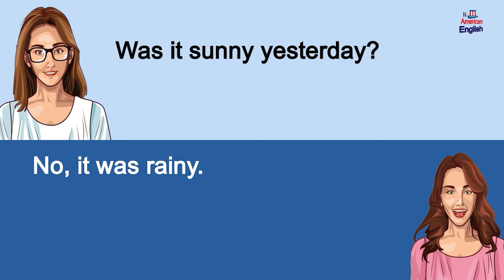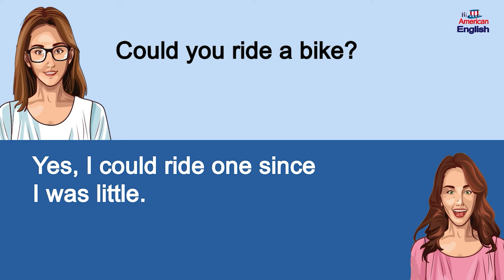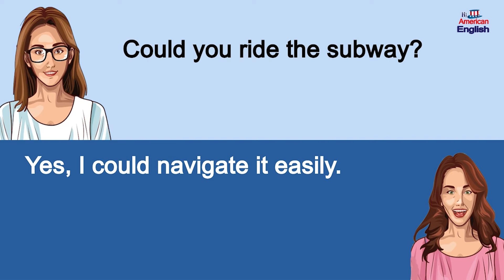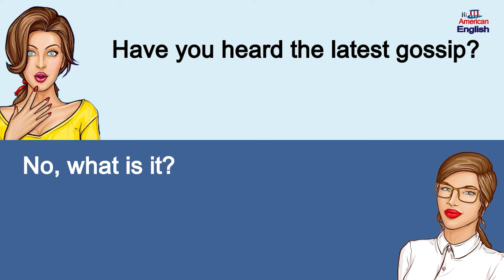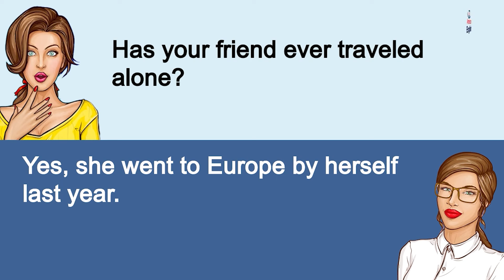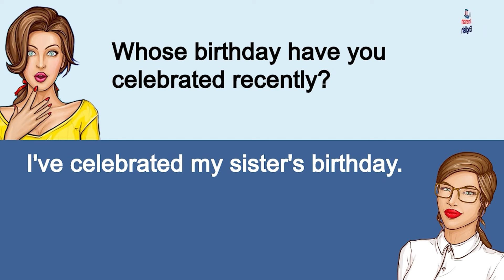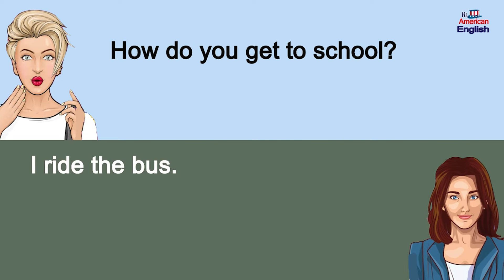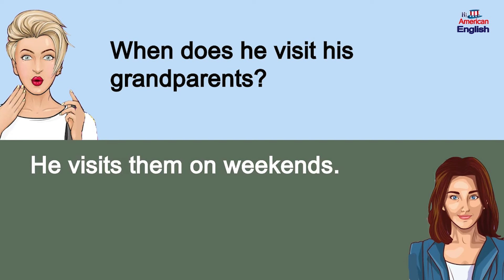300 Easy English Conversation Practice for Beginners | Essential Speaking Skills